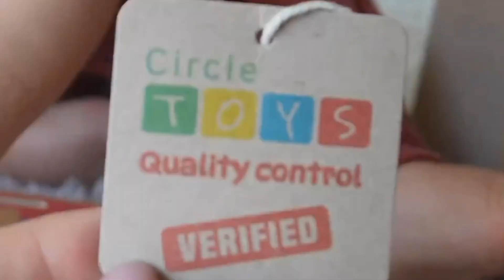Crowdfunding Update Week2